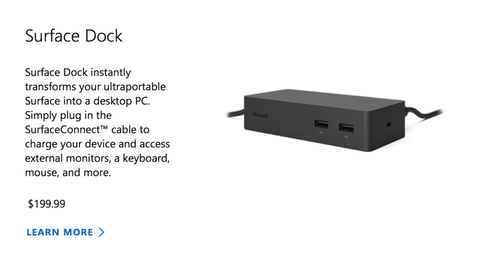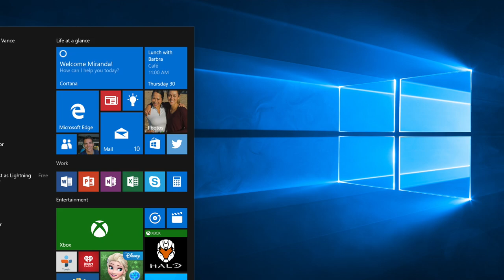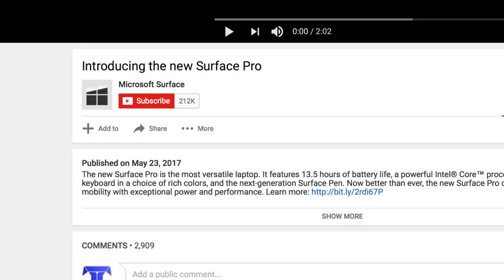I'm glad I'm not a Microsoft fan right now!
I just don't understand anything they're doing right now...